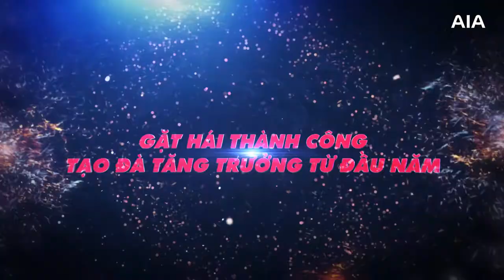KHỞI ĐỘNG HOÀNH TRÁNG - VỀ ĐÍCH VẺ VANG 2021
Con đường vạn dặm bắt đầu từ những bước đi đầu tiên. Khởi Động Nhanh là một trong những chương trình rất quan trọng giúp các Tinh Hoa khởi động những bước đầu tiên một cách vững chắc nhất.
Hãy cùng khám phá những chia sẻ từ anh Lê Chí Cường, trưởng phòng Dự án Miền Bắc & Miền Hà Nội qua video bên dưới nhé!